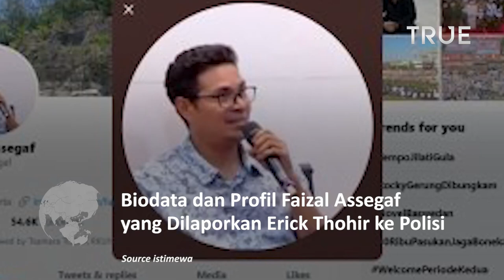Biodata dan Profil Faizal Assegaf yang Dilaporkan Erick Thohir ke Polisi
Faizal Assegaf dilaporkan Menteri BUMN Erick Thohir ke polisi, mulai tempat lahir, karir, hingga akun Instagra.

Menteri Badan Usaha Milik Negara (BUMN) Erick Thohir melaporkan Faizal Assegaf ke Mabes Polri, Jumat, 26 Agustus 2022.

Faizal Assegaf diduga menambahkan narasi yang kurang tepat dalam unggahan di media sosialnya itu.

Namun dalam video yang diunggah itu, Faizal Assegaf justru menambahkan narasi yang tidak disampaikan oleh Kamaruddin Simanjuntak.

Tuduhan Faizal Assegaf pada Erick Thohir disebut melukai hati keluarga sehingga dirinya dilaporkan ke Mabes Polri.

Berikut biodata dan profil Faizal Assegaf yang dilaporkan Menteri BUMN Erick Thohir ke polisi